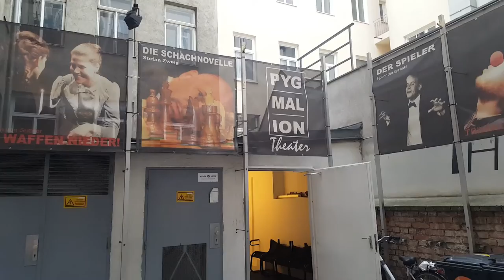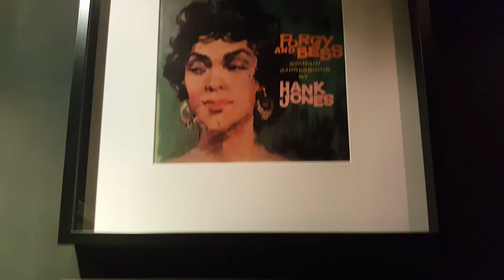Színház az egész világ- magyar társulat Bécsben/VLOG 46 | Fanni&Kriszti